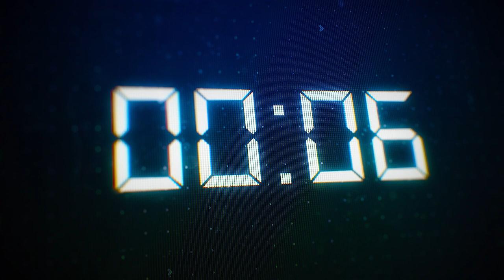Bacon Podcast 111-Cybermedievalismo:Um remédio contra a distopia │Guilherme Freire e Deividi Pansera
🥓Novo episódio do BACON PODCAST no ar!

No Bacon Podcast você encontra uma boa conversa sobre assuntos variados da cultura Pop e Nerd, numa linguagem informal, divertida, porém conservadora e com valores cristãos.

"QUE A FORÇA DO BACON ESTEJA COM VOCÊ"